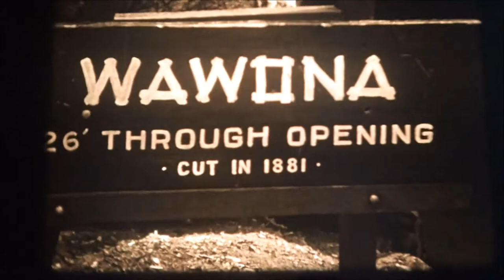Home 16mm Movie, Wowona Tunnel Tree, Marisposa Grove, WWII Era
A 16mm video I found at an estate sale. The film is from the WWII era and begins with family photos featuring a sailor either leaving for or returning from duty; the Wowona Tunnel Tree, footage from the Mariposa Grove, and some great California scenery..